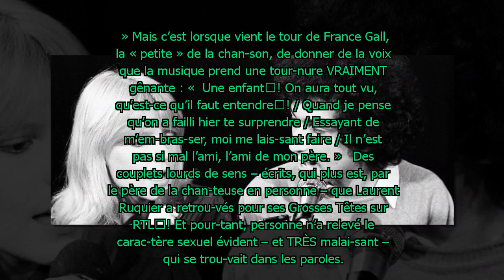France Gall : sa chan­son très gênante qui ne passe­rait pas DU TOUT aujourd’­hui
Deux ans après les contro­ver­sées sucettes à l’anis, France Gall s’of­frait un duo avec Maurice Bira...